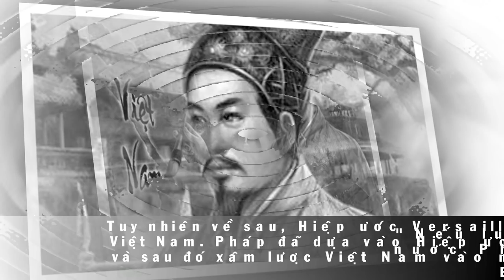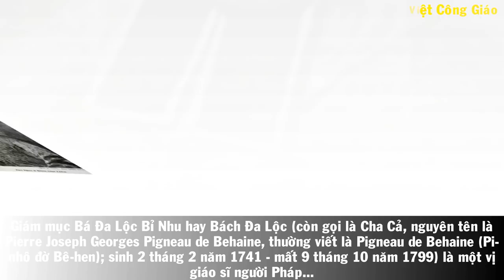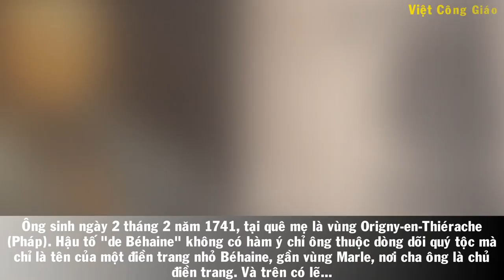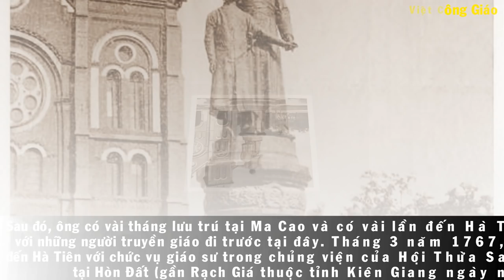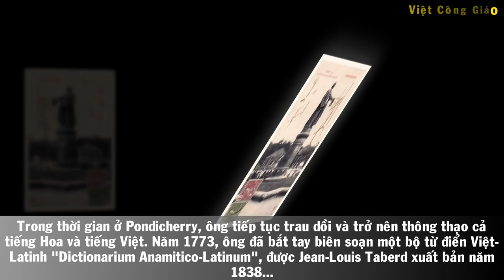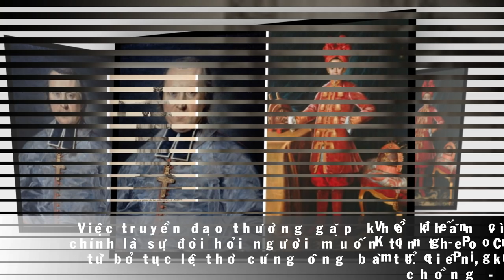TIỂU SỬ GIÁM MỤC BÁ ĐA LỘC | Nhân Vật Lịch Sử Cứu Giúp Nguyễn Ánh Thay Đổi Vận Mệnh Đất Nước